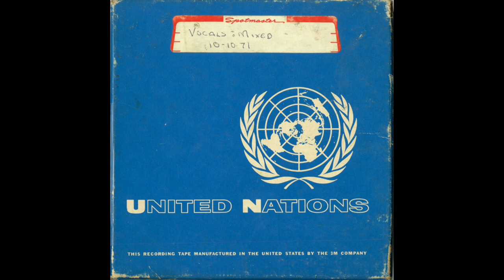Unknown Artist - “Sing it Louder”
A lost country-rock demo tape discovered in the depths of the Viscione archive. Recorded in New Jersey 1971, “Sing it Louder” lived on the other side of a “Wild Horses” cover by the same unidentified group.